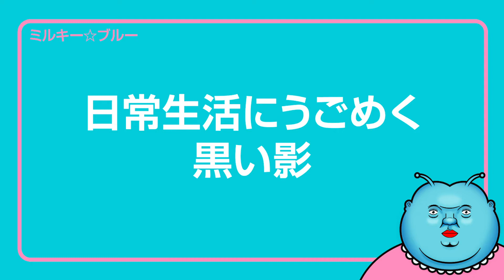【座敷童子やろ？座敷童子って言ってよ！(´°̥̥̥̥̥̥̥̥ω°̥̥̥̥̥̥̥̥｀)】日常生活にうごめく黒い影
ミルキー☆ブルーは日常生活を日々過ごす中で、ちょくちょく「黒い影」を見かけます。それは家に住んでいるようです。この黒い影。誰かいな・・・。座敷童子？？？

2020年新時代にミルキー星から地球に降り立ったVtuberミルキー☆ブルーです。